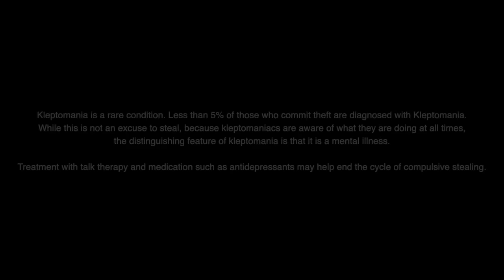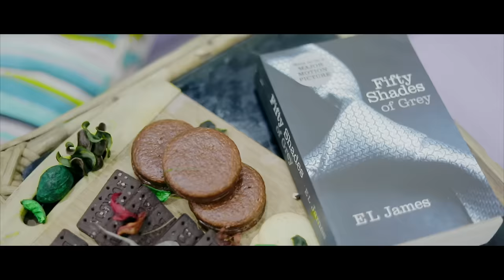Urli |Official Video Release/Karbi cinema | 2022/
Male actor: Songsar Hanse
Female actor: Aturlyn Tokbipi
Special appearance: Ruplin Kropi
Singer, Composer and Music: Bijoy Lekthe
Lyrics and Subtitles: Longbir Terang
Mixed and Mastered: Amit Rongpi
Costume: Attitude Fashion Hub
Make-up: Riki Teron
Choreography: Riki Teron
Direction: Sujita Teronpi
Recorded at: Tenor Music Hub
Cinematography and Editor: Biks Moirang
Producer-Riki Teron
Co-produced: Livingstone Timung
Co-produced: Mongolsing Ronghang
Special Thanks
Chingkoike Tisso and Leena Engtipi
Under One Roof(Sanjay Engti)
Karbi Film Society Office
Lt. Hukum Singh Residence (Amrita Singh
Pharla (Klimja Ronghang)
Angkiu teron